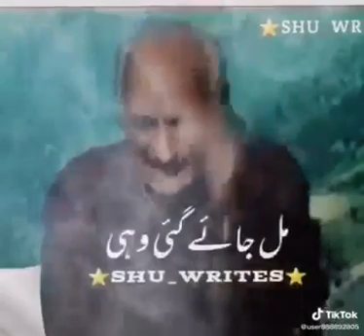November 1, 2021